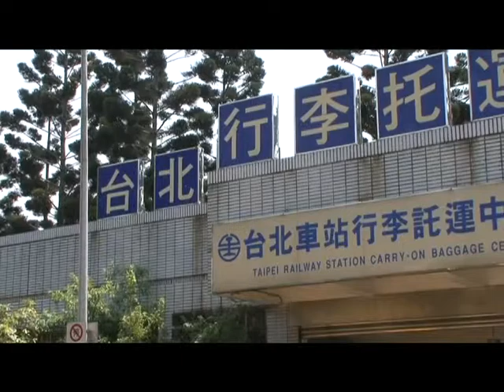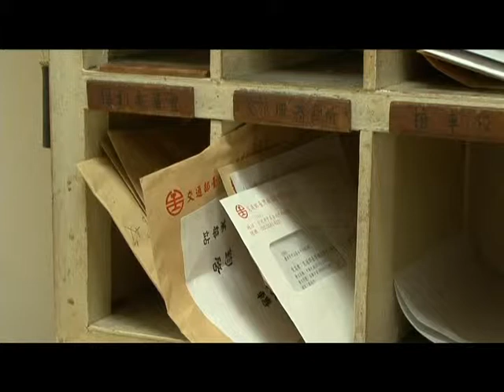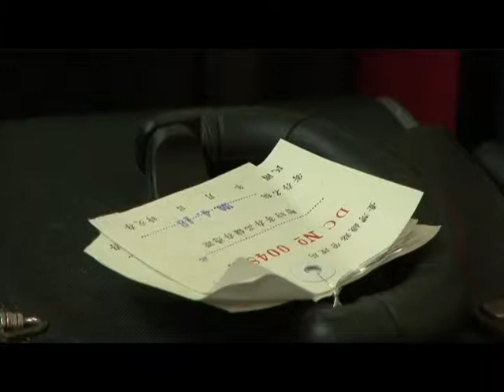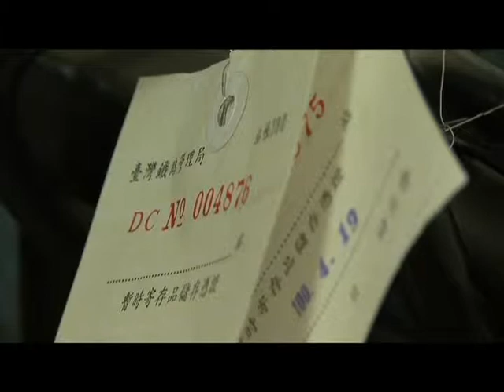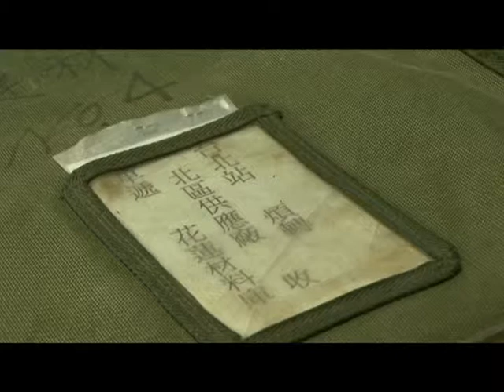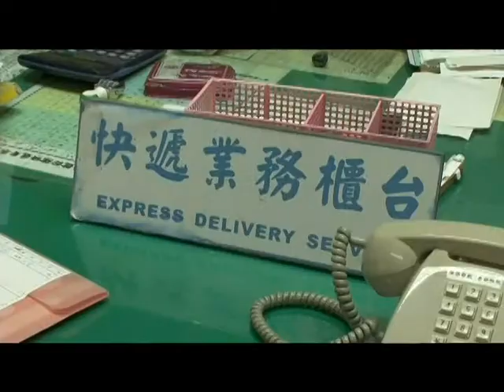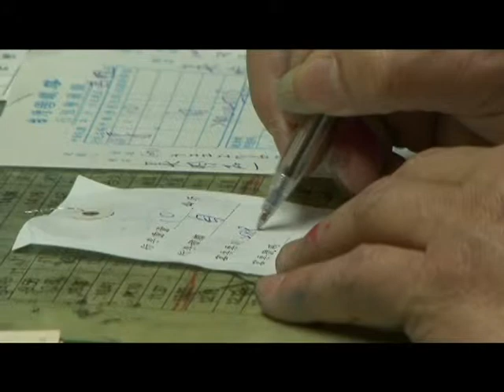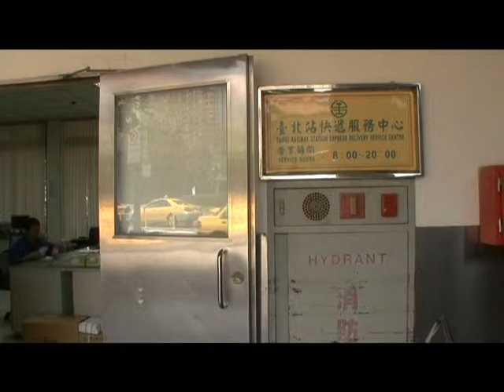臺鐵 臺北車站 行李托運中心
2011.4 臺鐵 臺北車站 行李托運中心